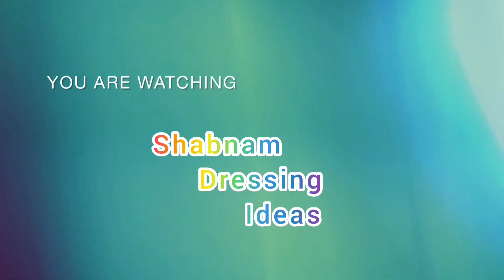गर्मियों में दिखना चाहती है सबसे अलग तो पहने इन कपड़ो को, हर कोई करेगा तारीफ/Summer Outfit Ideas 2023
Summer home wear for ladies
Summer Dress for Girls
Summer Dresses ideas
Summer dresses for Ladies
Summer dresses for teenage girl
Teenage girl dresses casual
Western party wear dresses for teenage girl
Party dresses for teenage girl
Birthday Dress for teenage Girl
Long Party dresses for teenage girl
garmiyo ke kapde